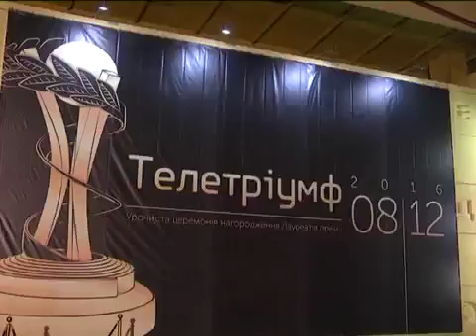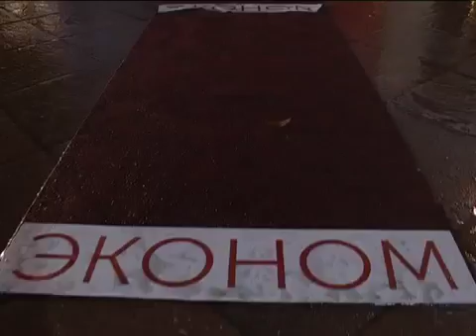ОгоЯкіЛюди! З Іриною Ратушною Новорічний випуск